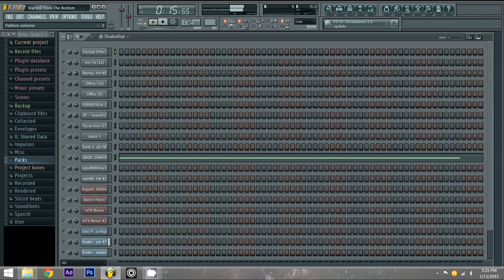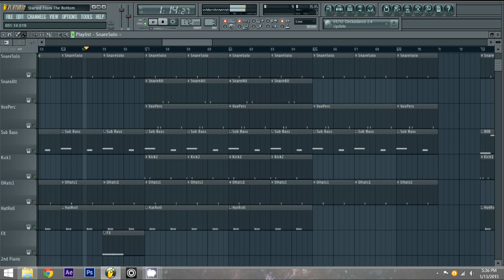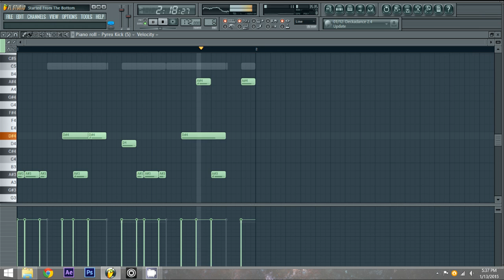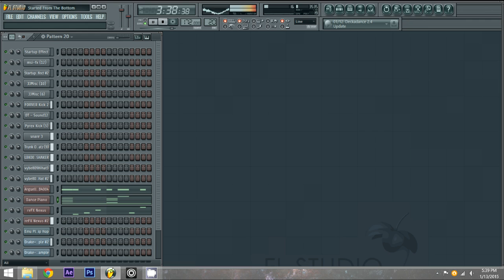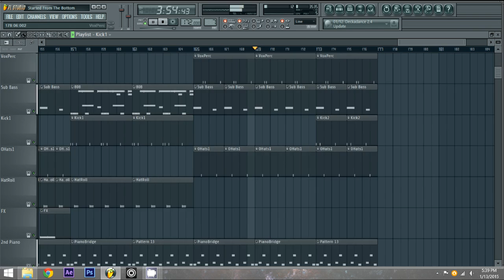Drake - Started From The Bottom [Instrumental Remake]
[Original by Mike Zombie & Shebib]

●▬▬▬▬▬▬▬▬ஜ۩۞۩ஜ▬▬▬▬▬▬▬▬●

●▬▬▬▬▬▬▬▬ஜ۩۞۩ஜ▬▬▬▬▬▬▬▬●